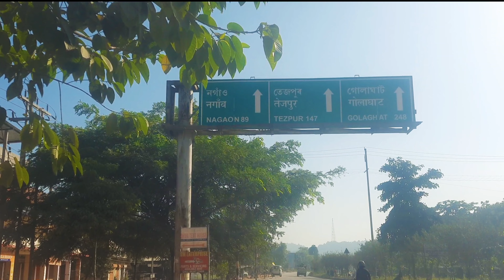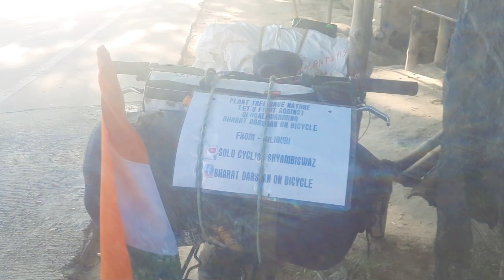Sonapur to Raha Assam// Traveling on Bicycle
Jai Hind Jai Shivkali
    My name is Shyama Prosad Biswas iam from Bagdogra, Siliguri,  West Bengal,  India . I am a Cyclist solo traveller by passion so far I covered 20 state and 6 UT by 474 days and rides 26000+ km in India along with Ladakh and Kashmir gathered lots of information about my country and received lots of love of my country people .. and now again I started another adventures cycling journey towards north east India doing cam#ping cooking food ride fun and enjoying my life hope you all will enjoy the video here I am traveling from Sonapur, Assam to Raha Assam